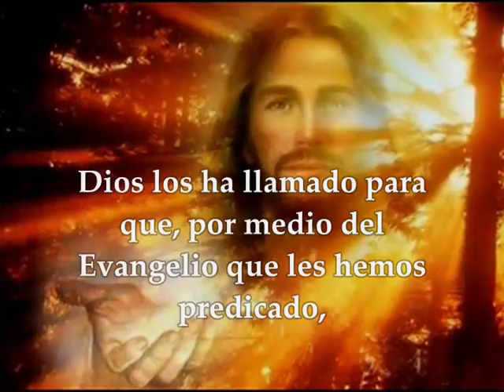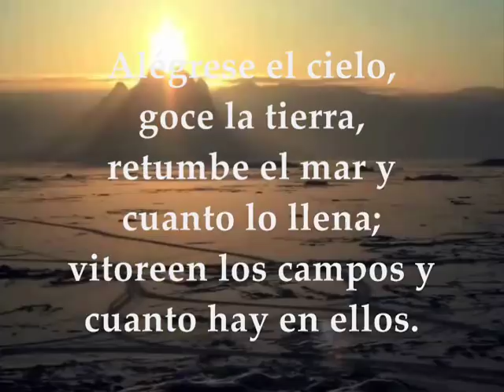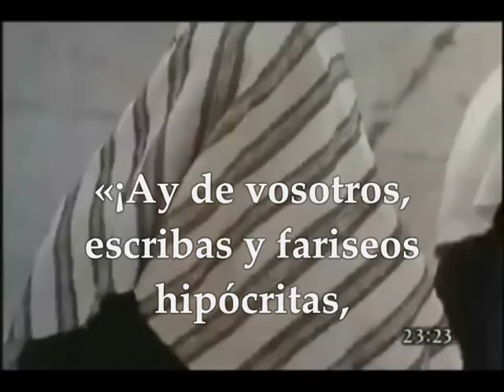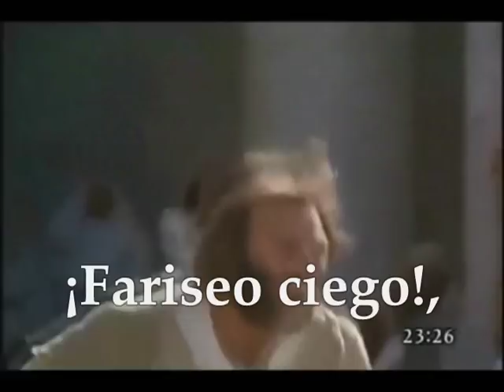Evangelio del día lecturas martes 28 de agosto de 2018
Primera Lectura: De la segunda carta del apóstol san Pablo a los Tesalonicenses 2Tes 2,1-3a.14-17 Salmo 95,10.11-12a.12b-13 R/. Llega el Señor a regir la tierra Del santo Evangelio según san Mateo 23, 23-26 MARTES XXI SEMANA DEL TIEMPO ORDINARIO CICLO B AGOSTO 28 DE 2018